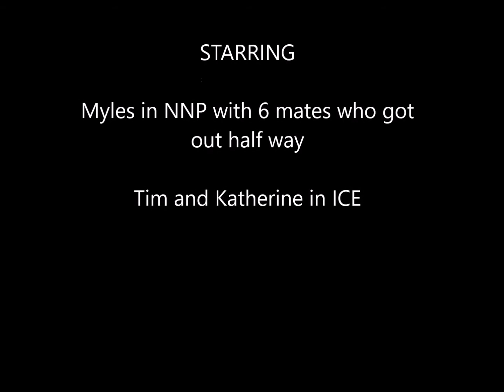2 July Robertson amended music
Vans RV8 fun following para drop